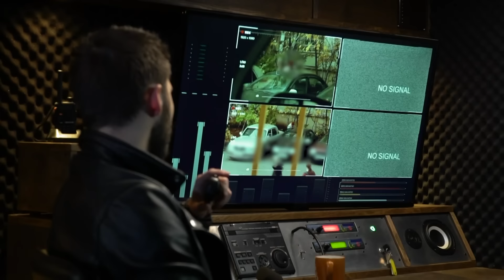Опасные связи | Сезон 5 | Выпуск 5